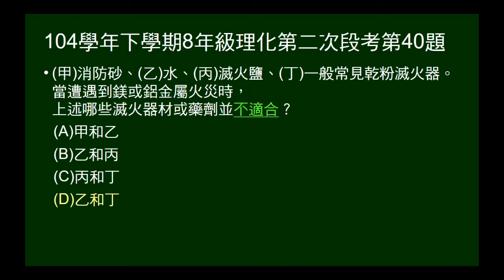104學年下8年級理化二段第40題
給四種物質，問何者不適合撲滅鎂、鋁的起火。